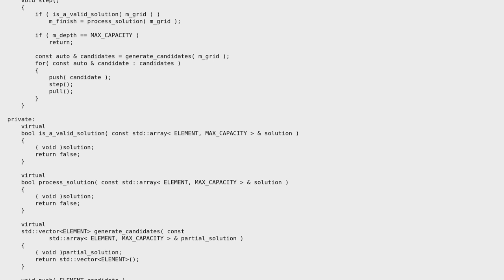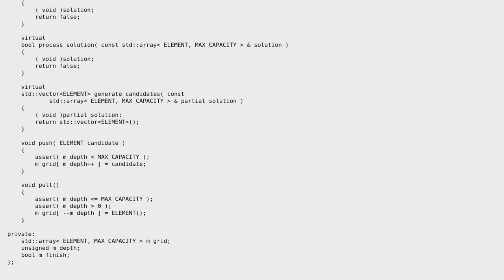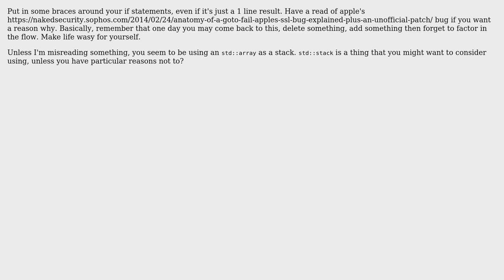Backtrack algorithm (2 Solutions!!)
Backtrack algorithm

With thanks & praise to God, and with thanks to the many people who have made this project possible! | Content (except music & images) licensed under CC BY-SA | Music | Images & others | With thanks to user Yann user qdii user Jamal user GeniusIsme and the Stack Exchange Network Trademarks are property of their respective owners. You are responsible for your own actions.